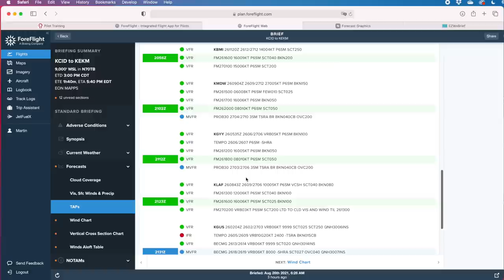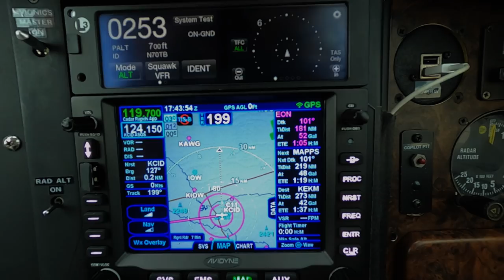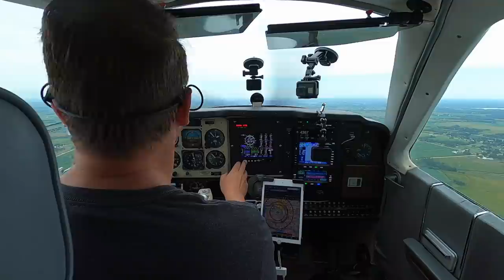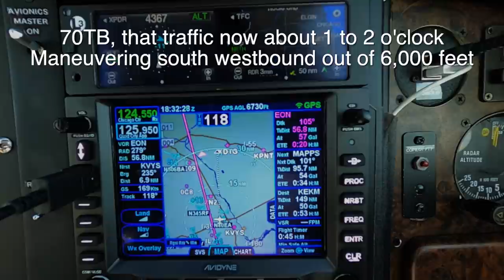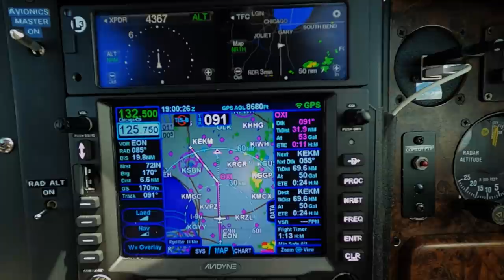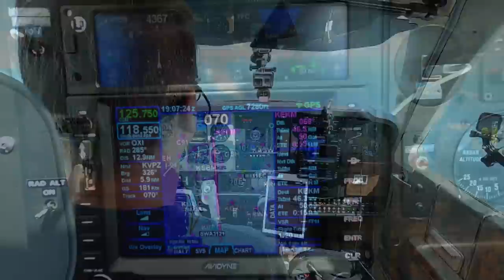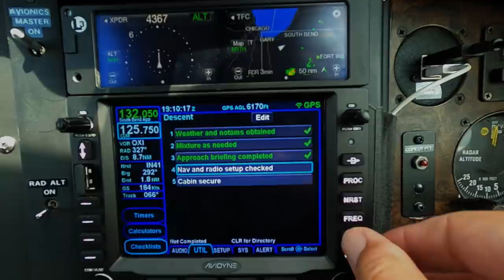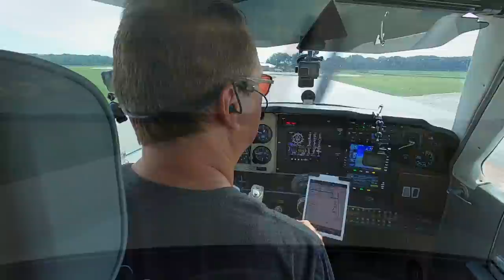Real Life IFR Flying - Elkhart, IN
Join Martin on a real-life IFR flight in August of 2021. We are taking the Bonanza (N70TB) from Cedar Rapids, IA to Elkhart, IN on a typical Midwest summer day, with storms in the area. With some advanced planning (and a little luck, too), this flight turned out to be straightforward.

Route of flight: KCID - EON - MAPPS - KEKM
Altitude: 7,000 feet (eventually 9,000 feet)

A special thank you to EAA Chapter 132 for inviting Martin to visit and speak at their chapter meeting.